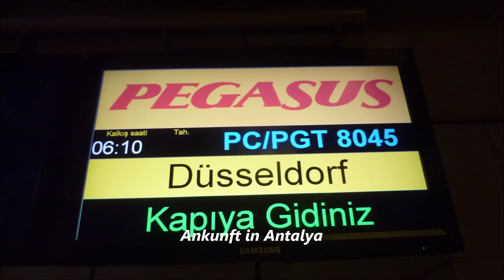Reisen * Flug von Düsseldorf nach Antalya * 08.11.2012